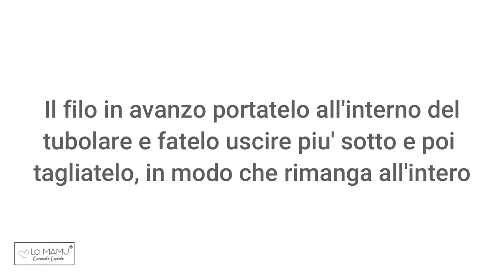SPIRIT bracciale ad uncinetto - idea di Daniela Spirito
Ciao amiche uncinettine! 🌸
Oggi vi mostro come realizzare un bellissimo paio di orecchini:

➡️ CASTONI

➡️UNCINETTO CLOVER 2.00

➡️CHIUSURE A PIACERE

➡️ANELLINI

Musica sigla finale di FEDERICO PTAK

La MAMU ®️
⚠️Copyright Emanuela Esposito 2023 è permesso usare il tutorial per creare oggetti da vendere, ed apportare modifiche minimali che non alterino il layout del tutorial stesso. Tutti gli altri utilizzi, inclusa la riproduzione a mezzo tutorial o tramite descrizione scritta o illustrata, come pure la diffusione su post, blog o altro canale social sono espressamente vietati.⛔